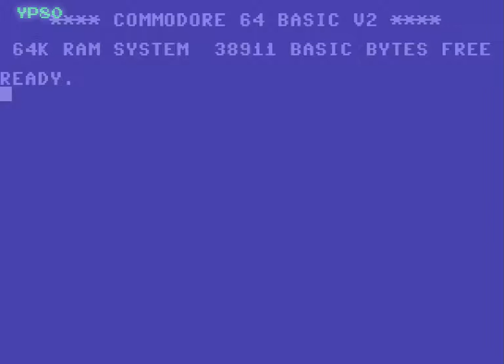YesterPlay: RoadBlasters (C64, Amazing Products, 1988)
Ich hatte zwar nie selbst einen, aber habe bei einem Freund damals oft am C64 gespielt. Eins der Spiele, die mir besonders in Erinnerung geblieben sind, ist RoadBlasters. Das Spiel kam ein Jahr früher in die Spielhallen, ursprünglich wurde es von Atari dafür entwickelt und vertrieben.

Warum mir das Spiel so gut in Erinnerung geblieben ist, kann ich gar nicht genau sagen, vermutlich ist es die Mischung aus Renn- und Ballerspiel mit diesem Hauch von Arcade-Flair, die mich so begeistert hat. Und heute noch begeistert! Außerdem war es, glaube ich, das erste Spiel in dem ich ein Fahrzeug so schön in Außenansicht und verschiedenen Winkeln dargestellt gesehen habe, alles vorher war deutlich einfacher inszeniert.

Aus nostalgischen Gründen habe ich die komplette Ladesequenz von der Datasette mit in der Aufnahme gelassen. Für alle unter 30: Früher waren Musikkassetten als Speichermedium sehr verbreitet, diese wurden mit einer sogenannten Datasette (DATA caSETTE) geladen und gespeichert.

Wer direkt zur Action übergehen möchte, möge bitte hier hin springen: 5:28

Wer zumindest den Titelbildschirm sehen möchte, springe zuerst hier hin: 0:52

Das Spiel wurde im Emulator WinVICE gespielt und aufgenommen, in VirtualDub nachbearbeitet.